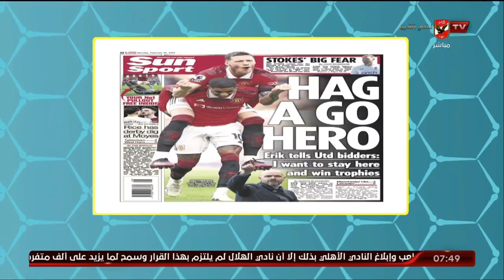هاني رمزي يستعرض أبرز ما كتبته الصحف والمواقع الرياضية العالمية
هاني رمزي يستعرض  أبرز ما كتبته الصحف والمواقع الرياضية العالمية | المحترف